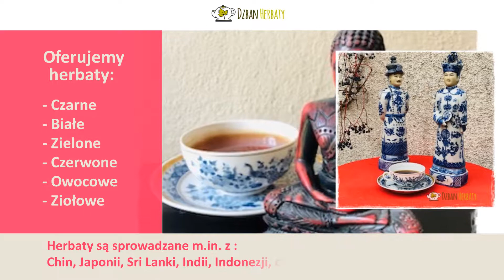Herbaciarnia herbata ziołowa porcelanowe kubki do herbaty Warszawa Dzban Herbaty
Sklep internetowy Dzban Herbaty powstał w 2017 roku. Siedziba zlokalizowana jest w Warszawie. Zajmujemy się sprzedażą herbat i akcesoriów do ich parzenia. Z naszych usług najczęściej korzystają klienci prywatni. Właścicielką jest Joanna Michałowska.

W naszej ofercie znajdą Państwo białą herbatę, czarną herbatę, herbatę zieloną, senchę, herbatę ziołową, herbatę owocową, herbatę czerwoną, herbatę ziołową z melisą, herbatę ziołową pokrzywową, herbatę relaksacyjną, a także herbaty dla kobiet w ciąży. W sprzedaży mamy również kubki do herbaty, porcelanowe kubki do herbaty, porcelanowe kubki Bone China, zaparzaczki do herbaty, dzbanki do herbaty oraz ocieplacze na kubki do herbaty. Zatrudniani przez nas pracownicy to wykwalifikowana kadra, która posiada wiedzę i doświadczenie. Chętnie podpowiemy Państwu przy wyborze odpowiedniej herbaty lub akcesoriów. Zapraszamy do kontaktu i zachęcamy do zapoznania się z całkowitą ofertą na naszej stronie